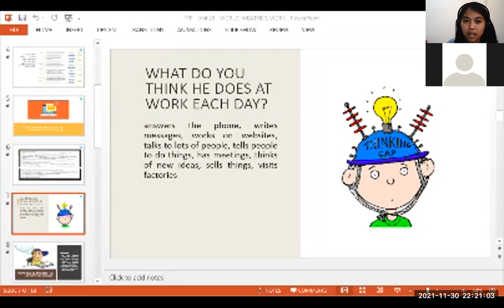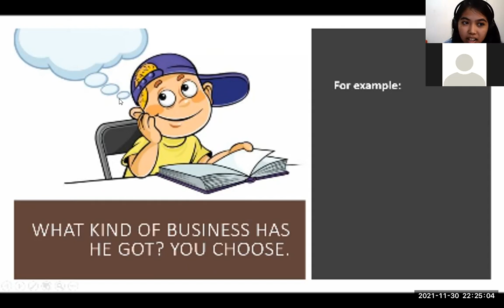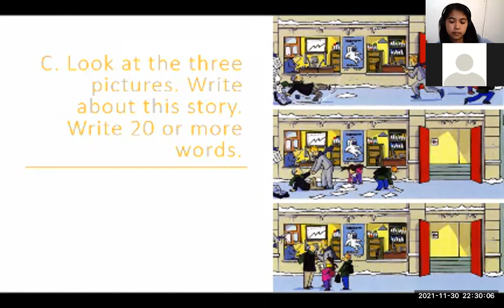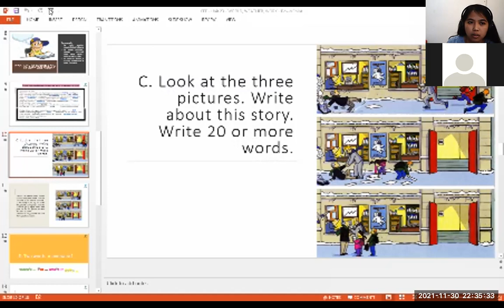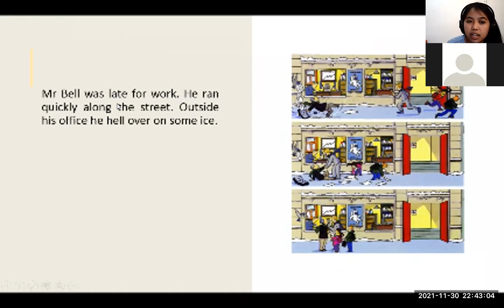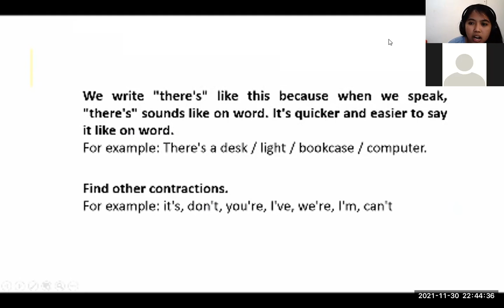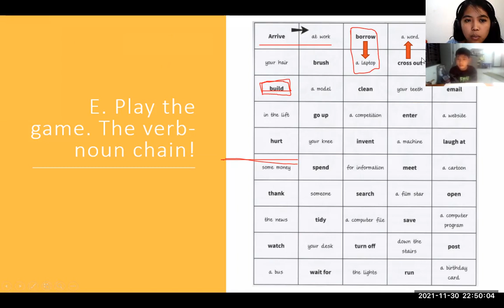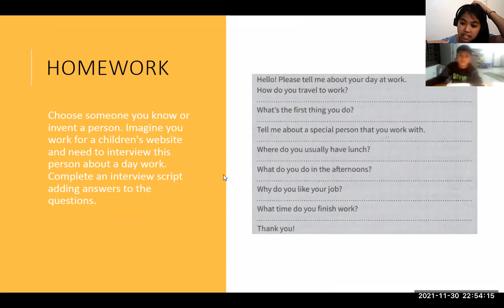PK2012088- FUN FOR FLYERS - UNIT 23- NOV 30, 2021 9 PM (Part 2)